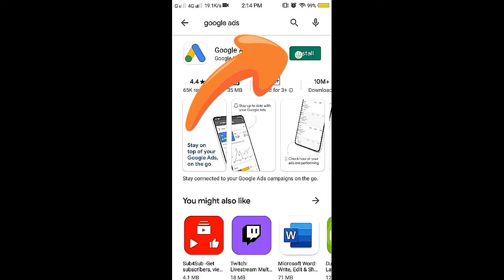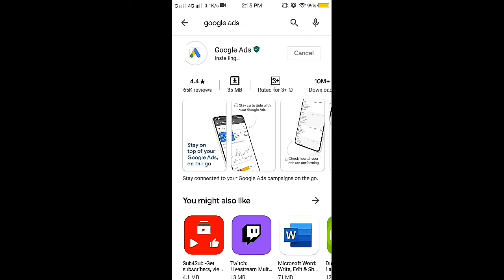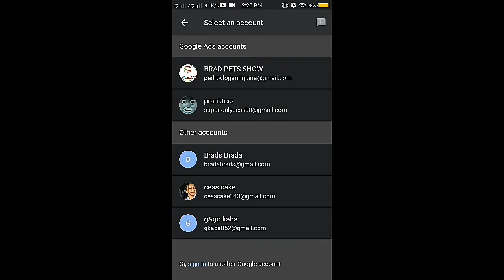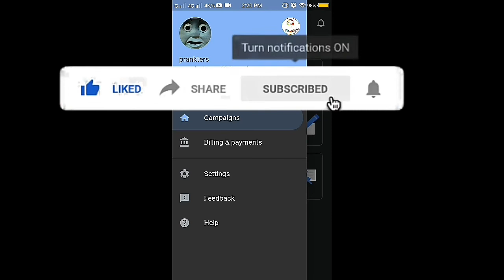HOW TO SIGN INTO GOOGLE ADSENSE (TUTORIAL REQUESTED)